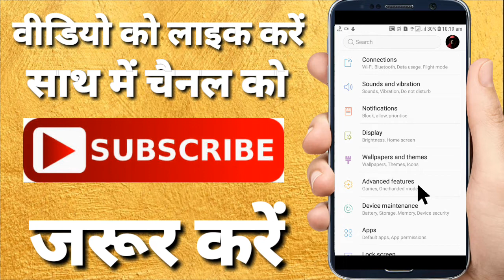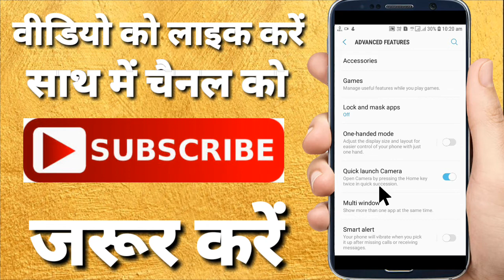how to use quick lunch camera | how to enable quick lunch camera on android phone